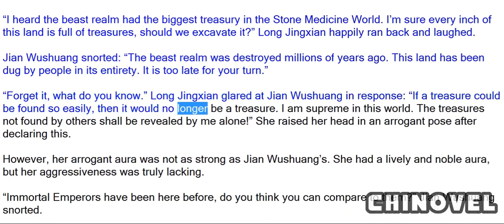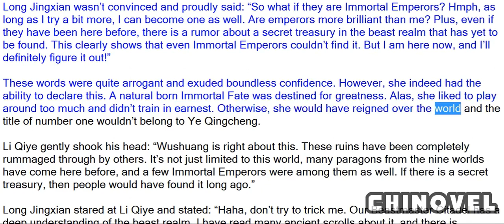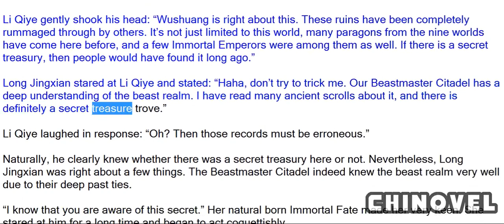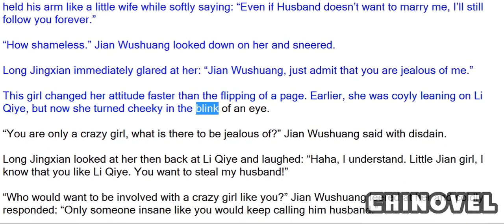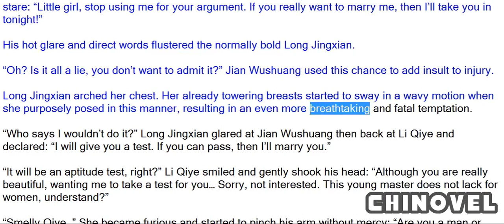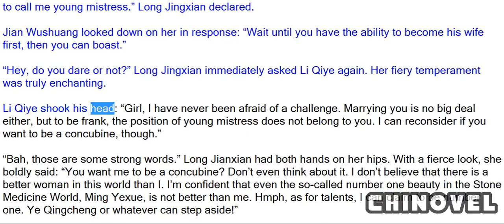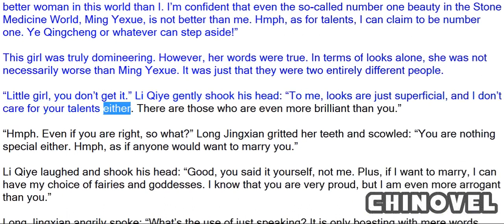Emperor's Domination, Chapter 838 Flirtatious Banter